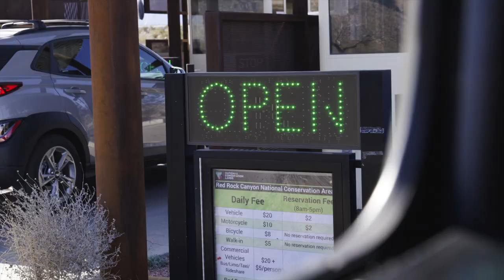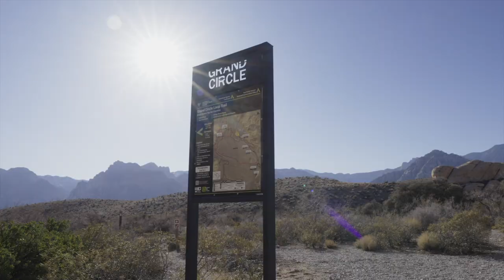UFC Vegas 70: Vicious Vlog - Episode 1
Jasmine Jasudavicius and the Niagara Top Team crew head over to Red Rock for some active recovery to kick off fight week. UFC Vegas 70 is on February 25th, 2023 where Jasmine takes on Gabriella Fernandes.